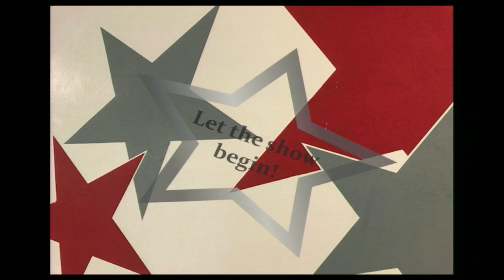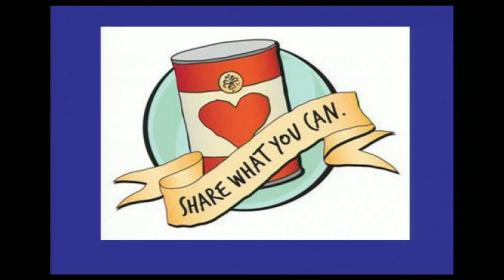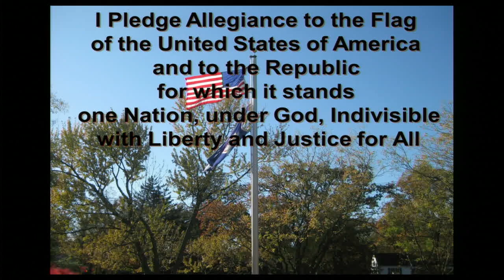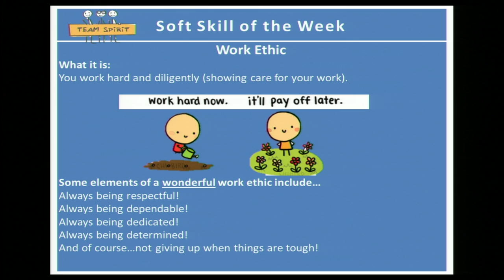GOOD MORNING MACARTHUR, 11/27/2018